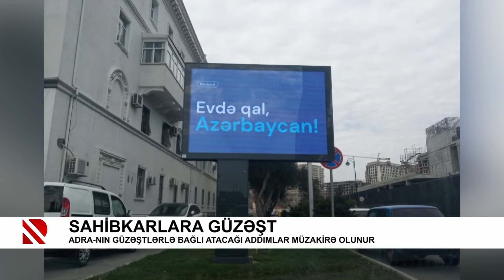Pandemiya dövründə sahibkarlara güzəşt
ADRA-nın güzəştlərlə bağlı atacağı addımlar müzakirə olunur